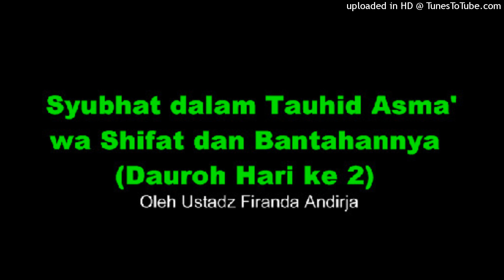Syubhat dalam Tauhid Asma' wa Shifat dan Bantahannya (Dauroh Hari ke 2)